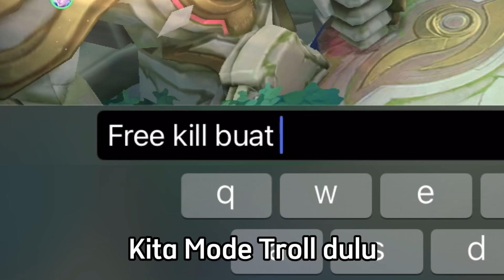DI LOCK NATALIA MIYA INSPIRE INSANE DAMAGE MENGGILA - BUILD MIYA TERSAKIT 2022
MiyaTiktokOfficial BuildMiya MobileLegends

Channel Goals: 2430/5000

Q n A:

Q: Name?
A: Anan

A: Miya

Q: Gender?
A: Male

A: 19108464

A: Indonesia

Q: How to be pro Miya?

Q: How to watch your live Miya gameplay?
A: You can follow my ML account/Tiktok account to watch my live gameplay!

A: iPhone Xr

A: Capcut